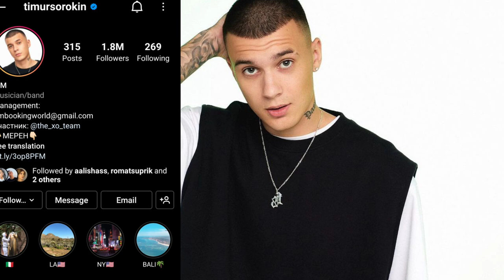Timur Sorokin (TIM) Lifestyle Xo Team Age Girlfriend Net Worth House Car Jet Instagram Bio 2022